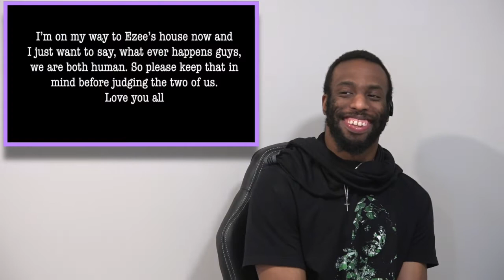My Best Friend is in LOVE with me (HOW I FEEL) | REACTION